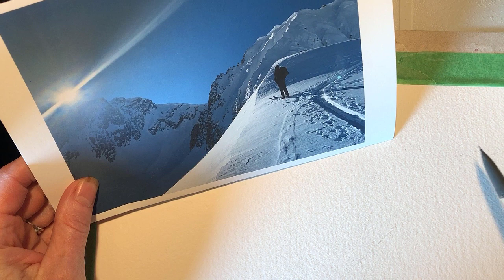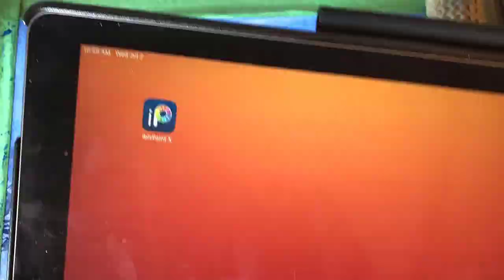It Took 2 Tries to Paint the Skier in this Watercolour Painting Time-lapse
This watercolour painting titled "Lookout" was a commission of a skier looking towards Mt. Ogden in Yoho National Park. When I painted the skier I wasn't happy with the shape so I 'erased' it by flooding it with water and going over it a few times with a clean brush. I used my iPad to trace the photo so that I could get a better feeling for the drawing, and then I redid the skier and I'm much happier with it.

The colours I used were Da Vinci cobalt blue, ultramarine blue, vermilion, and burnt sienna. Ultramarine blue mixed with vermilion and burnt sienna makes a wonderful range of greys, browns, and even black. The paper is 300lb 7x11" Arches cold pressed watercolour paper.

In order to make it look like the top of the far mountain was disappearing into the atmosphere I wet the top of the mountain along with the sky so that the sky would bleed over the top of the mountain, making it indiscernible. Then when I painted the rocks I watered down my paint at the top so that the rocks would be very pale and look like they were covered by clouds and sun rays.

For a detailed tutorial on how to paint the dips in the snow from the ski poles, check out my video "How to Paint Footsteps in Snow in Watercolour" as I use the same technique. I basically paint the bottom of the dip wet on dry and then fade out the top with a clean brush as a gradient to clean water, using my towel to dab off the extra water so it doesn't flood into the bottom of the shadow.

This was a commission. Please do not copy. Thank you.

The Music is Classication by LEMMiNO
I spliced the song near the end to make it a bit longer.

If you are interested in learning how to paint luminous watercolours, check out my beginners course Introduction to Watercolour Basics ~ Watercolours Made Easy Thanks!